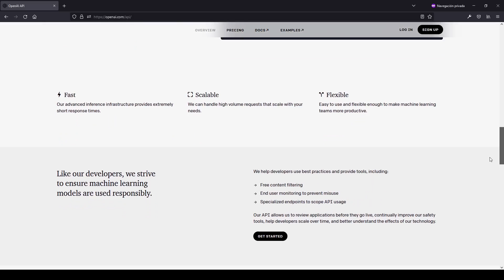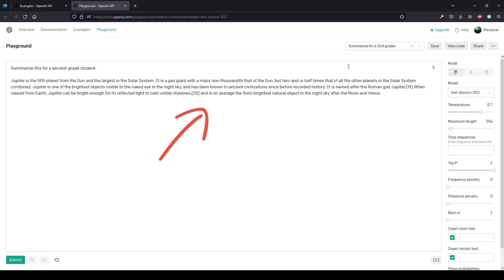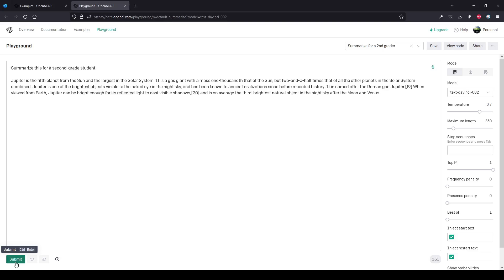Don't stay behind! FUTURE IS HERE. Change your professional life mastering this skills.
Artificial intellicenge is already everywere, and it's amazing! It's your opportunity to master this skills and be part of the future.

This is the first chapter of a series of introduction to OpenAI Playground and Davinci GPT3.

In  this chapter we will create an account and take a tour to the OpenAI Playground and run an example.